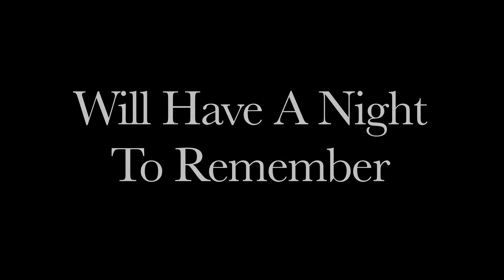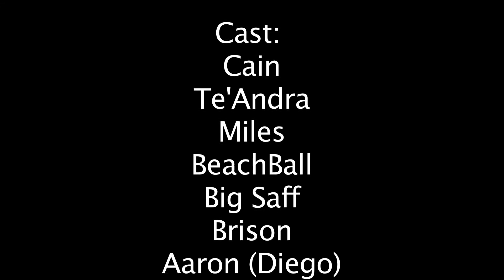AfterProm2014 Apple Devices HD Best Quality